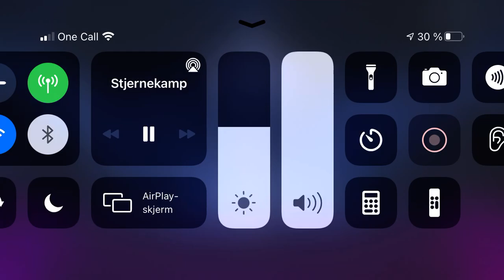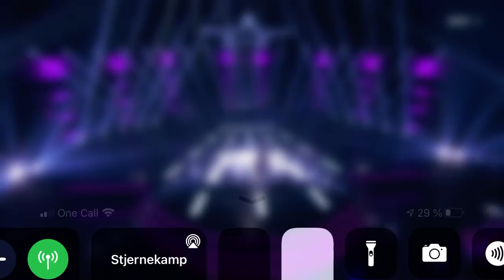Ingeborg Walther - Somebody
Ingeborg Walther synger Somebody av Dagny på Stjernekamp NRK1 November 2020. Dommere i panelet var Ida Maria og TIX